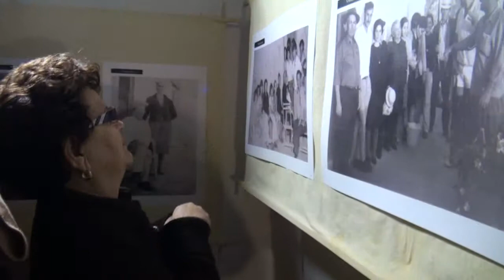Presentación del libro "Ventana al ayer"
Presentación del libro "Ventana al ayer", editado por la Comisión de Fiestas Tijoco 2012, con la colaboración del Ayuntamiento de Adeje y la Obra Social de CajaCanarias. En la mesa están sentados, de izquierda a derecha: Esther Rivero Vargas, concejal del barrio, Carmen Rosa Pérez Barrios, doctora en Historia y autora de la introducción del libro, José Miguel Rodríguez Fraga, alcalde de Adeje, Francisco Vargas Vargas, Presidente de la Comisión de Fiestas Tijoco 2012, y Manuel Hernández González, profesor titular de Historia de América de la Universidad de La Laguna. El libro se ha confeccionado con la aportación de fotografías antiguas de numerosos vecinos de Tijoco-La Hoya. El acto tiene lugar en El Granero de Tijoco.